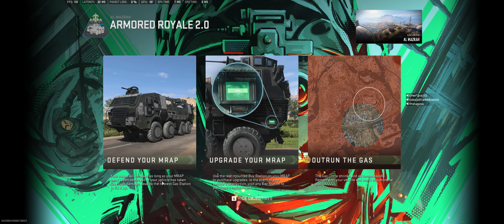Call of Duty Modern Warfare 2 Some Labor Day Gameplay!!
We celebrate Labor Day with some 4 player Mayhem.  We try out the new vehicle game mode and some 4 player Vondel.